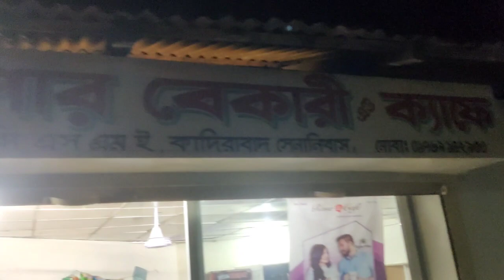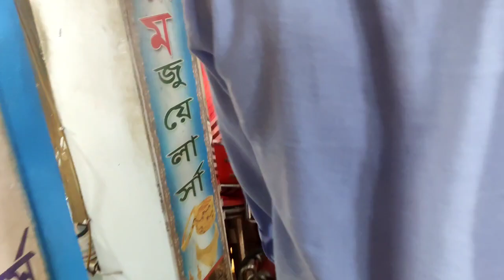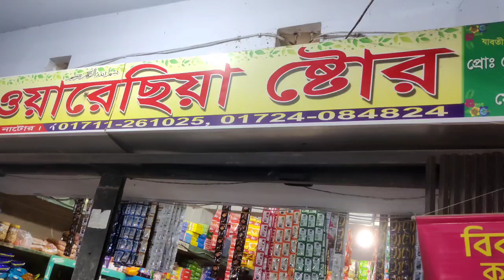নাটোর জেলার দয়ারামপুর বাজারে মানুষের ঢল ও কাদিরাবাদ স্যাপার বেকারি হাউজ শুভ উদ্বোধন।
নাটোর জেলার দয়ারামপুর বাজারে ঈদের আগের দিন কি পরিমান মানুষের দল নেমেছে দেখুন এবং কাদিরাবাদ স্যাপার বেকারি হাউজ শুভ উদ্বোধন।